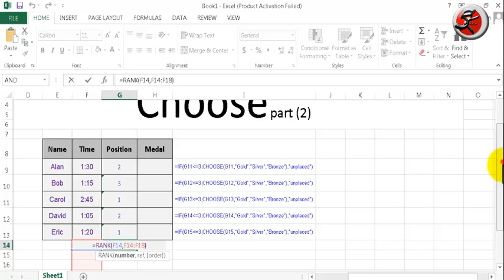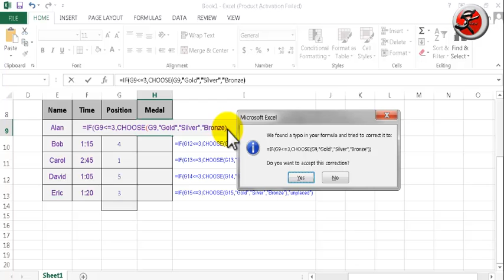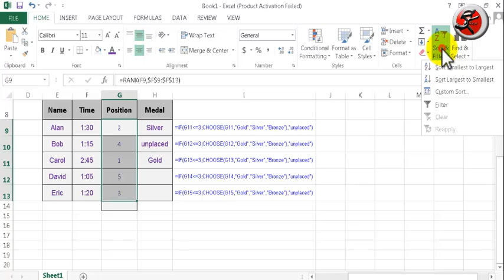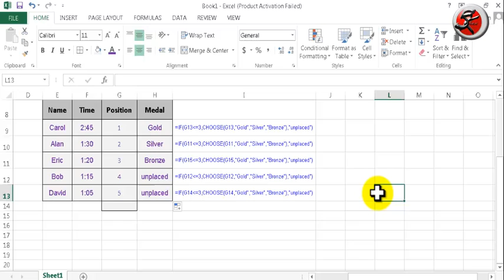how to use choose formula with If Logic part 2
Advance Work Of Excel course and Advance Excel in now  presented Tittle
Excel Description
Microsoft Excel is a spreadsheet program included in the Microsoft Office suite of applications. Spreadsheets present tables of values arranged in rows and columns that can be manipulated mathematically using both basic and complex arithmetic operations and functions
In Advance Excel, a function is a type of formula that allows the user to perform mathematical, statistical and logical operations more easily. While it is possible to create a unique formula, Excel offers users a variety of preset formulas that they term functions
Tutorials that range from basic to intermediate levels of learning, Con textures Advance Excel Tutorials definitely has you covered if you want to learn Excel. The channel has over 200 videos that you can truly utilize if you want to improve your knowledge about Advance Excel.
 if you want to master those Excel skills and take it to a higher level. Sid has Excel covered, and its instructional videos are brief yet easy to understand.
Excels Fun truly lives up to its name by making its tutorial videos fun and easy to comprehend. With over 1000 Advance Excel videos, you’d be sure you’ll find one that will help you with your Excel needs.
If you want to learn Excels basic concepts as well as know practical information to help increase your productivity, visit Advance Work Of Excel channel on YouTube
Stuck on graphs, worksheet security, macros, formulas, and graphs on Excel? Don’t worry. Learn About Advance Excels step-by-step instructional videos will help you go through all your Excel issues with ease.